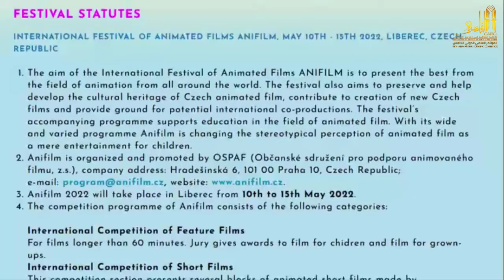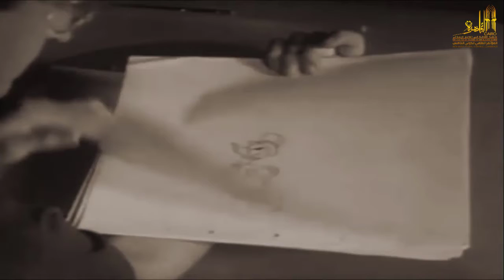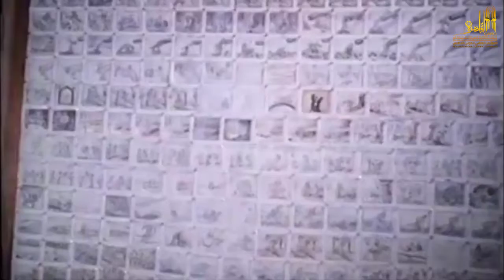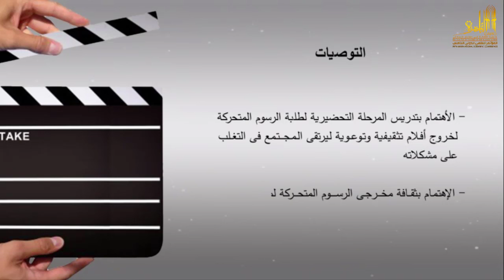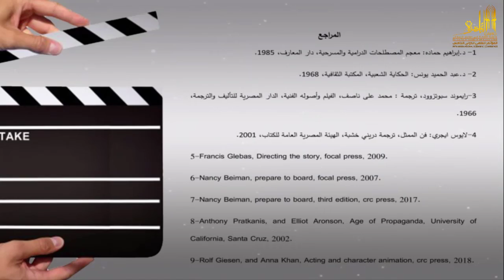دور المرحلة الإبداعية في التحضير لفيلم الرسوم المتحركة القصير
معتز السيد الشحري
مصر